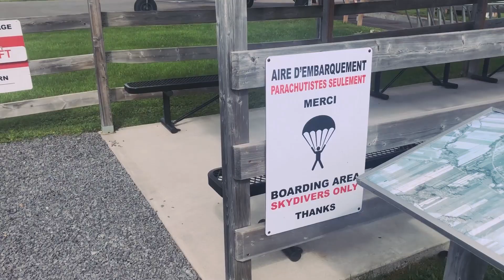TORNADO WHILE LEARNING TO SKYDIVE!! | Wanna Learn to Skydive Get in the Sky...even after a Tornado!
The first solo learning jumps are some of the most intense experiences  you can imagine!  Its thrilling and terrifying all at once, but very few skydivers get grounded due to a Tornado!

TEAM
Adventurer and Bored Guy: Rob Finucan
Direction and Editing: Thiago Kistenmacker
Art and Design: Doug Erbert
Executive Production: Suira Silva
SOUNDTRACK
Jarico - Island
Six O'Clock Rush - TrackTribe
Arps Solina - Mylar Melodies
What's next?